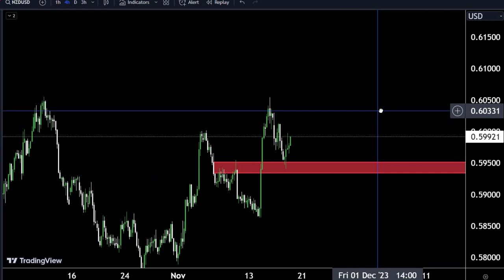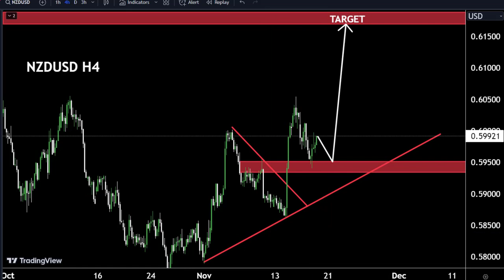NZDUSD Long or Short what you think 🤔nzdusd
Hello Traders
🟢This Video includes_  (nzdusdmarket update)